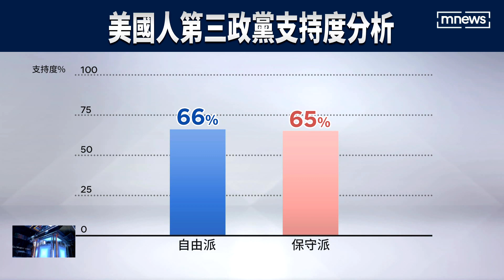台裔美籍楊安澤創「前進黨」 誓當美政壇第三勢力｜鏡新聞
台裔美籍企業家楊安澤，宣布成立中間派的前進黨，這個新政黨，與美國兩個政治團體合併，由前民主黨、和前共和黨成員組成。楊安澤、和共和黨的前紐澤西州長惠特曼，共同擔任主席。在創黨這天，楊安澤誓言要帶領前進黨，成為美國政壇的第三勢力。